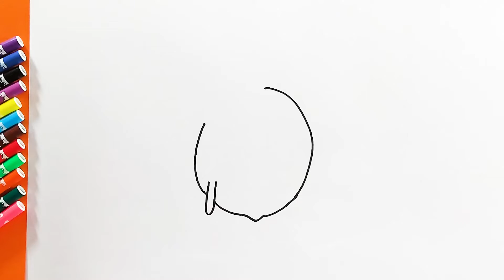pit and penny's friends drawing for kids? Episode #3 pit va pennining do'stlari chizilganmi?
Penny and Pit are having fun drawing for kids! This is a great video for kids who love to watch their favorite characters drawing cool pictures! Learn how to draw with Pit and Penny!